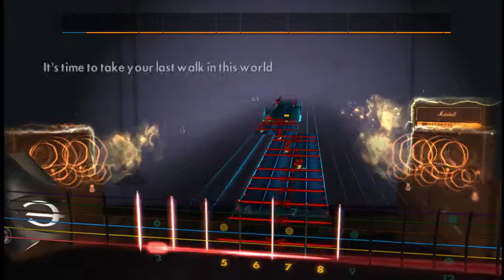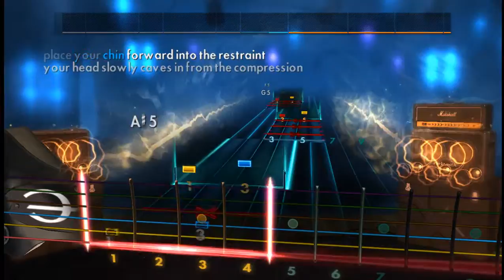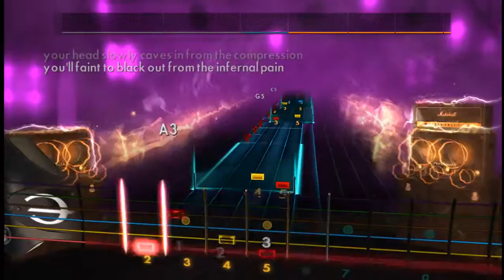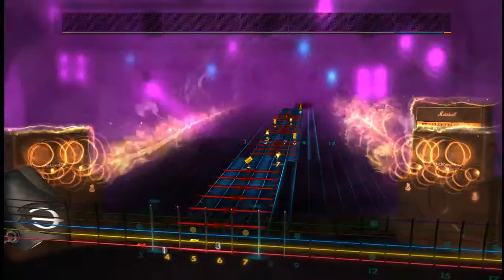Megadeth - Head Crusher (R 96%) - Rocksmith 2014